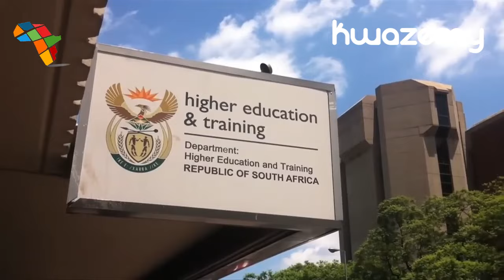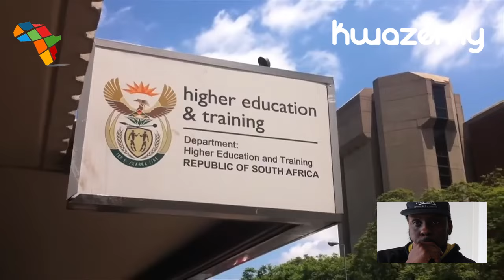Intense & Controversial: Watch Ian Cameron's HEATED INTERVIEW That Shook the Nation - Don't Miss It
Chairman of Portfolio Committee in Parliament Ian Cameron in heated interview with journalist over Black Face Protest in 2012. Must Watch